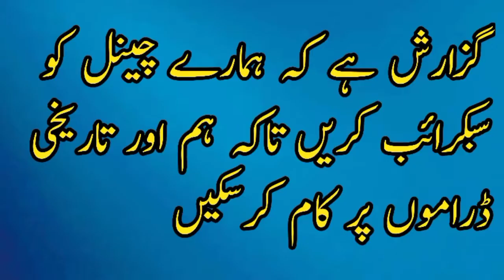kurulus osman season 2 episode 52 in urdu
kurulus osman season 2 episode 52 urdu subtitles full episode
kurulus osman season 2 episode 52 urdu
kurulus osman season 2 episode 52 trailer
kurulus osman season 2 episode 52 urdu subtitles
Kurulus osman season 2 episode 52 english subtitlesKurulus osman sezon 2 bölüm 24 fragman 2 urdu altyazı
Kurulus osman bolum 52 fragman 2 in urdu altyazı Kurulus osman sezon 2 bölüm 52  fragman 2 urdu altyazı
Kuruluş OsmanBölüm 52  Kuruluş Osman
 Bölüm 52 Kuruluş Osman 52. Bölüm Kuruluş Osman 52 . Bölüm  kurulus osman 2. sezon
 kurulus osman 2. sezon 52. bölüm fragmanı 2, kurulus osman 2. sezon bölüm 52
kurulus osman 52 fragmanı
kurulus osman 2. sezon 1. bölüm urdu altyazılar kurulus osman 52. bölüm urdu
kurulus osman 2. sezon 52 fragman
osman  sezon 2 bölüm 24, osman 2. sezon bölüm 52